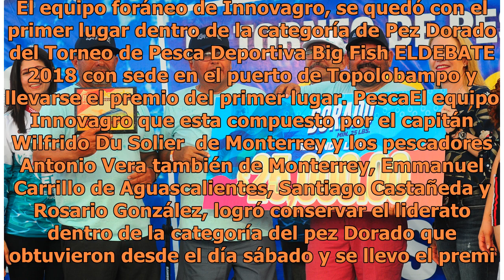Innovagro se corona en el pez Dorado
Los Mochis, Sinaloa. Se llevan el premio. El equipo foráneo de Innovagro, se quedó con el primer lugar dentro de la categoría de Pez Dorado del Torneo de Pesca Deportiva Big Fish ELDEBATE 2018 con sede en el puerto de Topolobampo y llevarse el premio del primer lugar. PescaEl equipo Innovagro que es...